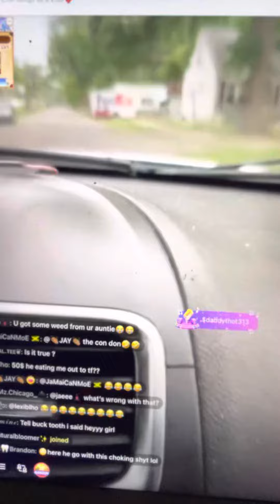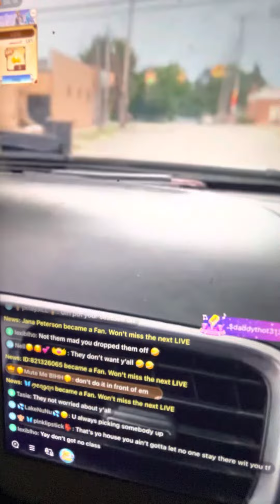Detroit thot part 2￼ 💩🤮🤮🤒🤒🤒😂😂😂